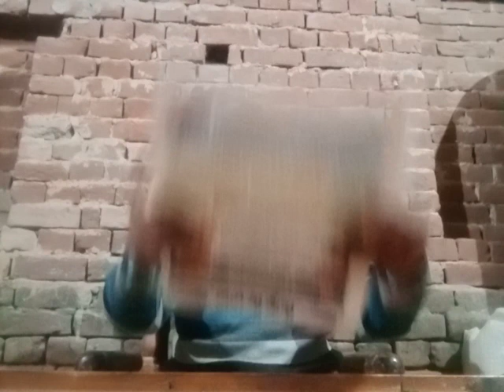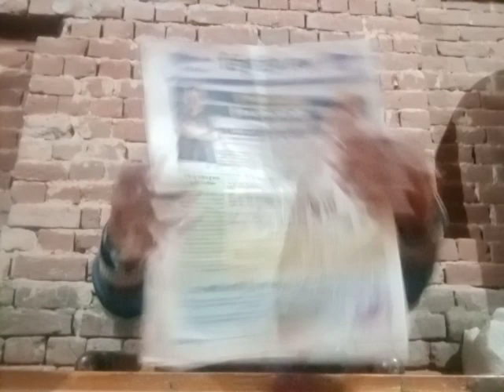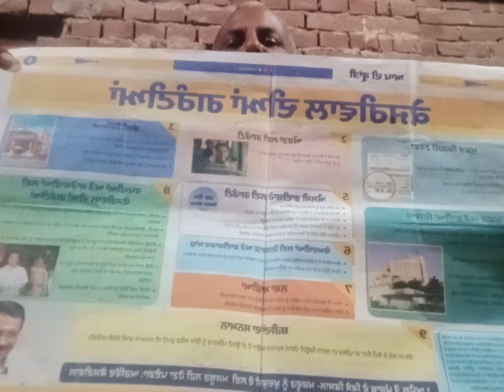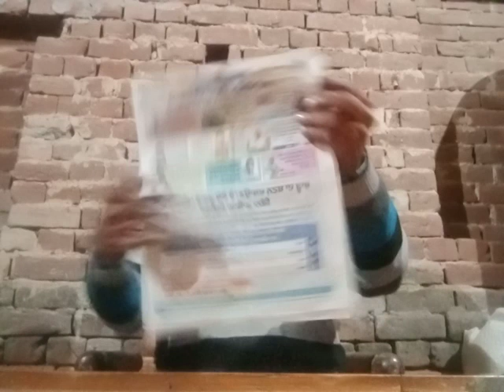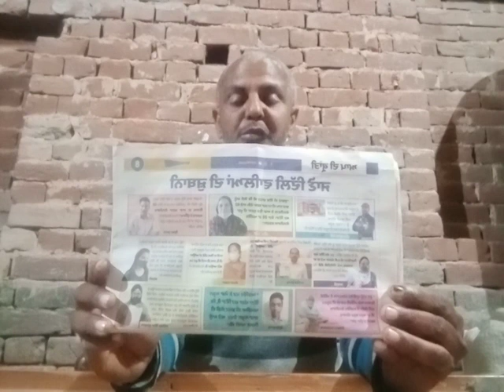आम आदमी पारटी हमारे पँजाब मे आऐ हमारे पँजाब की जनता ये चाहे 😎😍😀😄😃😊☺🙂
आम आदमी पारटी हमारे पँजाब मे आऐ हमारे पँजाब की जनता ये चाहे 😎😍😀😄😃😊☺🙂 to share comment chatt like and subscribes also follow my news portal link iss brings to you abreaking news and daily new updates in 24 hour also contact for all type off paid advertisement in online and offline and also contact free news call and whattsapp on 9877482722 thenks